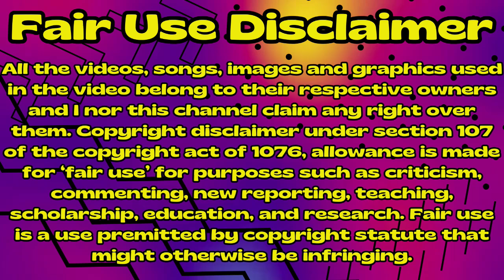Marry My Husband 💍 [내 남편과 결혼해줘] 👰 Chapters 16, 17, 18, 19, 20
Marry My Husband was a romance web novel created by Sungsojak and illustrated by 아리아 (Aria), and officially licensed and published on YONDER; it concluded on May 6, 2023. The original Korean web novel premiered on Naver Web Novel and concluded on April 19, 2021 and special supplementary story premiered on July 29, 2022 and concluded on September 21, 2022.

There are webtoon and audiobook adaptions of the series.

Sungsojak is also the author of The Wild Flower of the Palace.

Check out my Twtich stream  every Sunday at 10am and Thursday at 5pm EST. I'm a video game variety streamer.